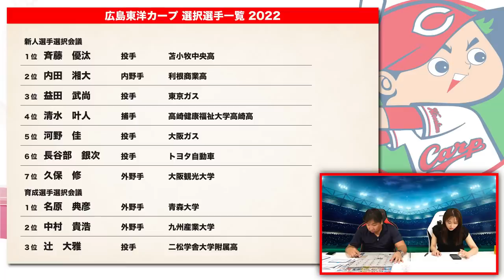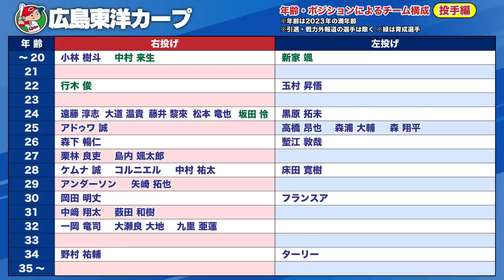【ドラフト評価③】『ドラフト1位候補を3選手獲得！数年後に期待！』里崎がキャンプで注目する2選手とは？広島東洋カープ編